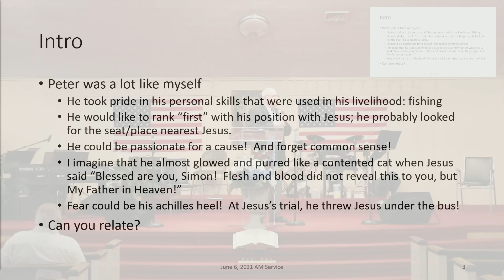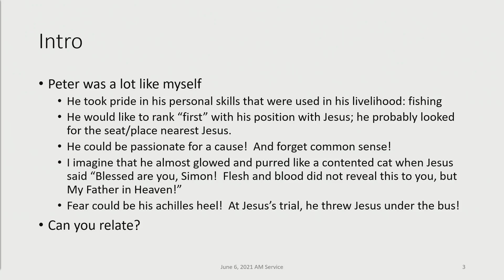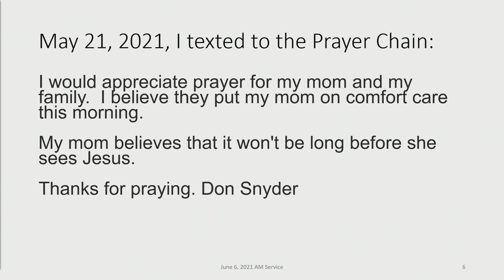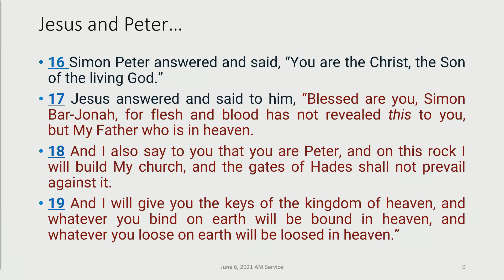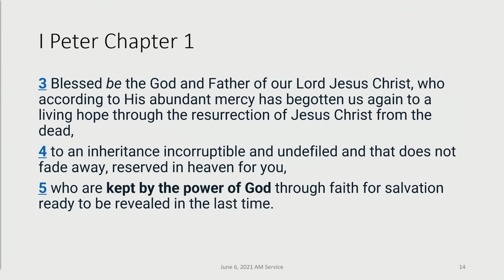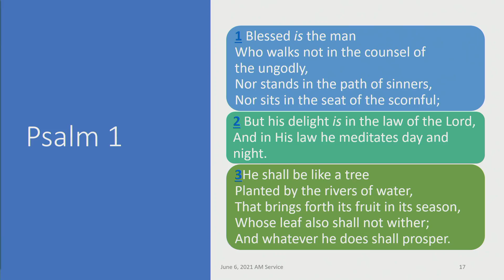June 6, 2021 Sunday Morning Service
Rev. Donald Snyder